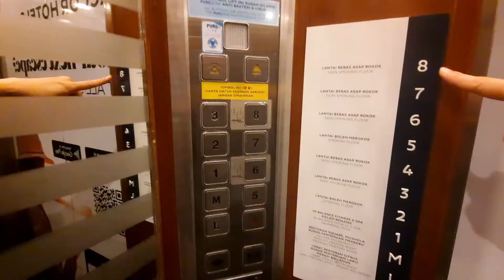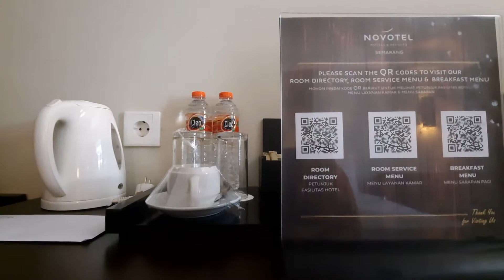NOVOTEL SEMARANG // Hotel Murah Semarang dekat Simpang Lima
Hi teman2, Mommy Twin kali ini mau review Novotel Semarang, salah satu hotel murah di Semarang dengan lokasi dekat Simpang Lima dan Mall Paragon.

Hotel ini cocok untuk semua tamu, baik bisnis, holiday, family, semua bisa menginap disini..

Dengan harga kamar murah, lokasi strategis, ada bath up, membuat Novotel Semarang ini salah satu hotel yang wajib dicoba saat transit ataupun berlibur di Semarang.

Seperti apa reviewnya, langsung aja nonton sampai habis ya..

Untuk yang mau tanya harga hotel dan booking bisa kesini  :)